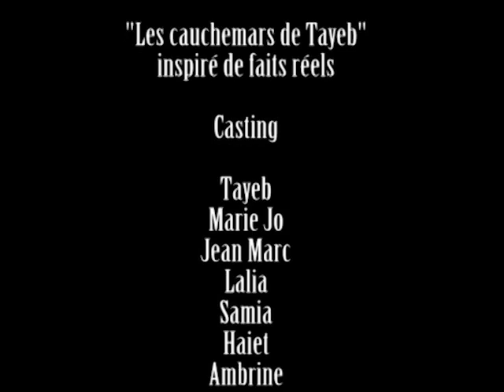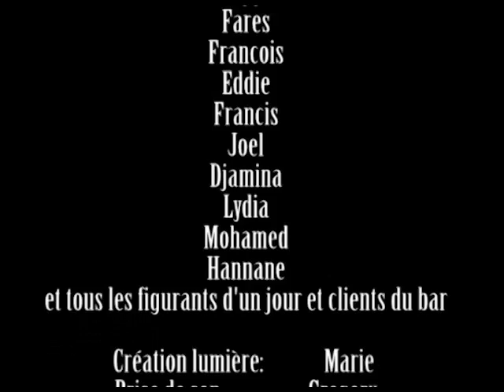LES CAUCHEMARS DE TAYEB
Tayeb est le patron du bar du Théâtre, sur la place Caffo. Mais ce n’est pas tout, Tayeb c’est un homme, et comme tous les hommes il rêve et il fait des cauchemars. Inspiré de ses craintes les plus enfouies, ce film, au casting impressionnant, illustre les cauchemars d’un patron de café.

(Mai 2011)